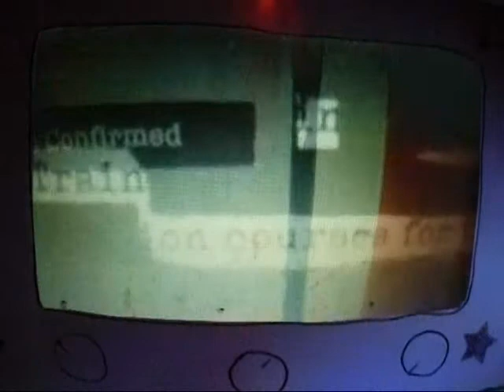primer pints vd57 dreaming flowers inside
Primer pints vd57 – dreaming flowers inside, oder:
Der Mensch der die Weihnachtsbäume tötete.

Eine Lösung die nicht in die Tat umgesetzt wird und das ganze Dilemma aufzeigt. Es gibt ab sofort keine Weihnachtsbäume mehr zu kaufen, zu verkaufen und dürfen für diesen 10 Tage Zweck
Weihnachten nicht gefällt werden. Jährlich werden 28,9 Millionen Bäume für das Weihnachtsritual in Deutschland gefällt, damit kann man viel positives tun statt eine Deko für ein Ritual unnötig Ressourcen zu verschwenden.
Hierin liegt das Problem beim Umgang mit den Klimaveränderungen, Fehlverhalten zu korrigieren.
Ein anderer Punkt ist. Umweltverhalten und Klimaprobleme spalten wir von uns ab, wie ein Mörder seine vollendete Tat und dies geistige abspalten dauert nur 2 Sekunden. So gesehen war es das dann,
mit dem Thema Erderwärmung auf 1,5°C zu halten.
So wünsche ich allen ein angenehmes weiter so und sehen wir mal, was der Sommer so an Schwierigkeiten bringt.

In der Kommentarspalte die Geschichte zum Video.